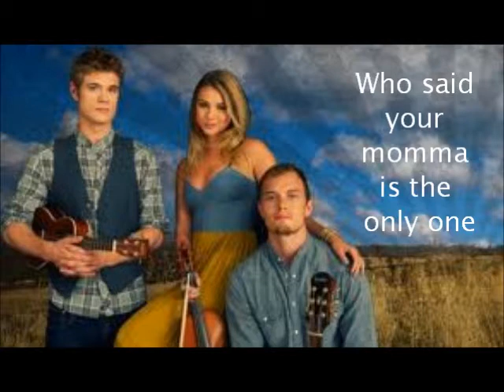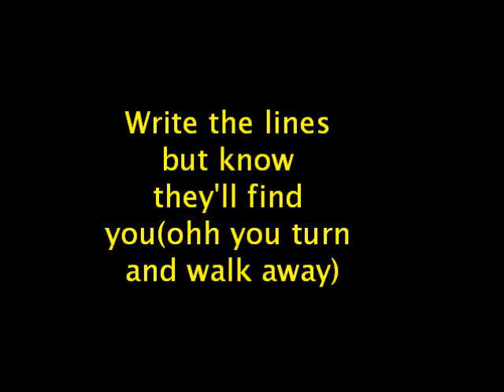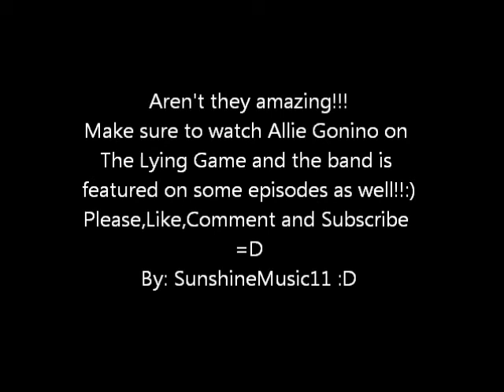Follow Your Heart - The Good Mad Lyrics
So I found this lyric video I made a long time ago when I was watching The Lying Game! Will Hope you like it!